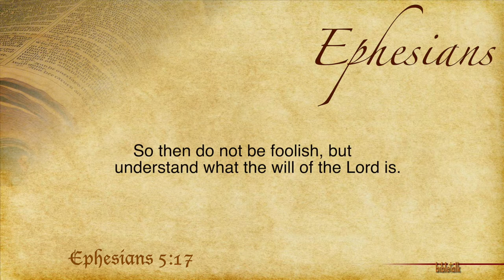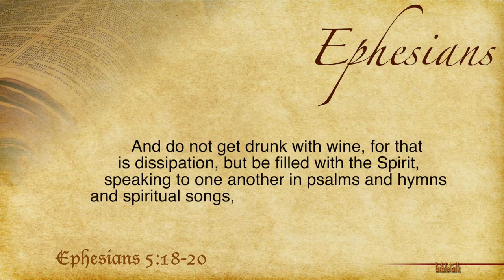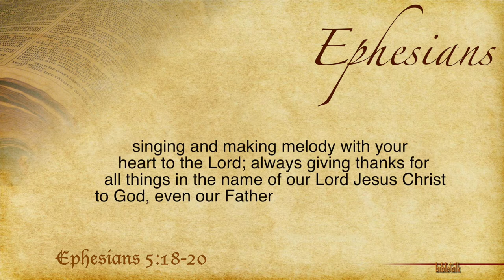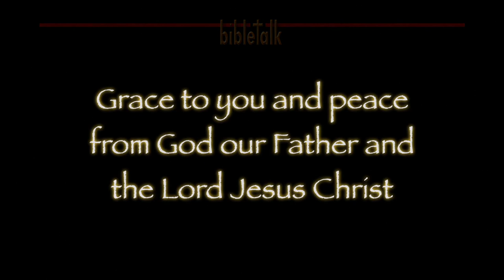The Letter to the Ephesians - Part 16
Chapter 5:17-20 — The Will of God. This look into Paul's letter is about knowing, understanding and doing the will of the Father as we examine desire, delight and denial. The goal is to truly please our God and to have the same mind in us that was in Christ Jesus.